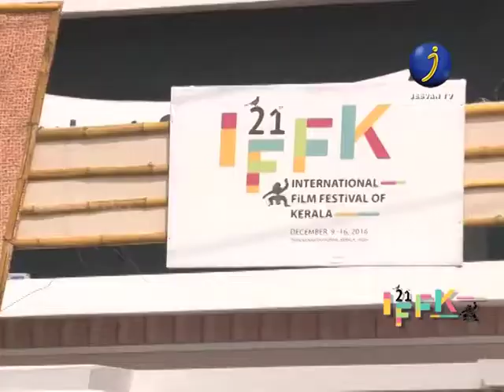IFFK 2016 Special programmes episode 7...watch now @@.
IFFK 2016 Special programmes episode 7...

watch now @@.